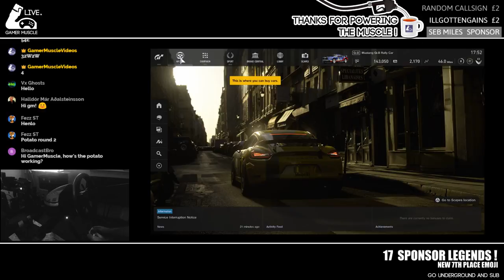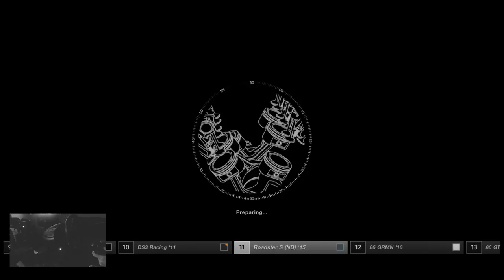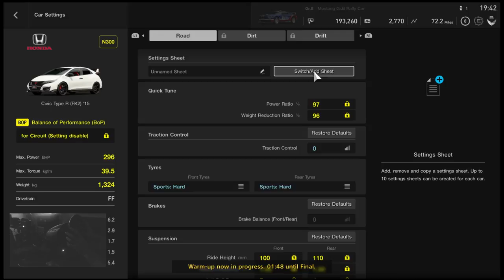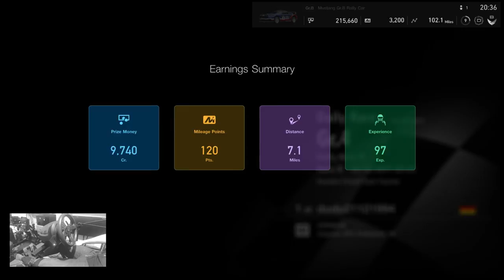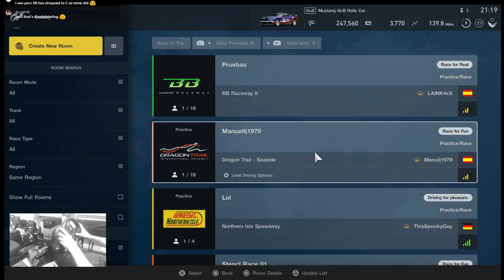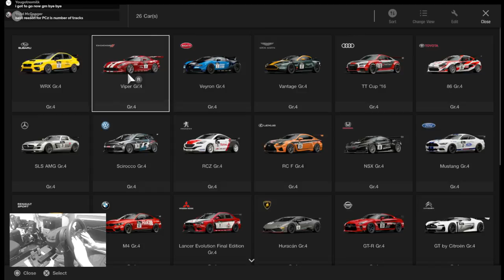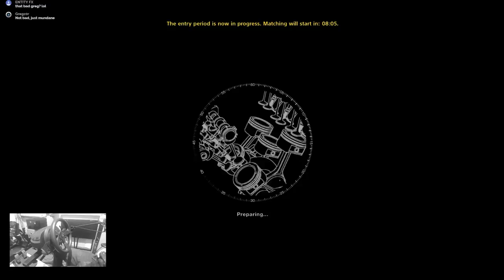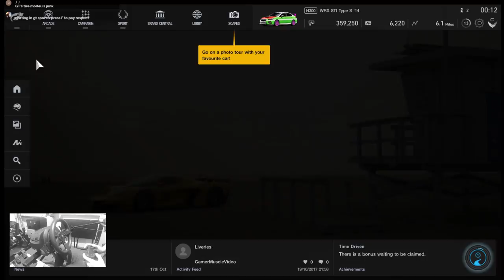GRAN TURISMO SPORT - THE BEST CONSOLE RACER ?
WE GO BACK TO THE 90'S FOR DTM IN SRS AND R3E COME AND JOIN US FOR TEA CAKE AND RACING !

Please use our amazon links when you shop to keep us going.

SHIFTER - SIM GEAR BIG BOX